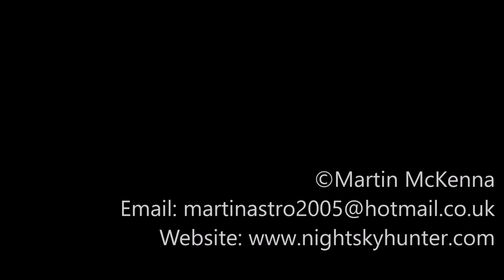DJI Mavic 2 Pro - GRANUAILE Buoy Laying Vessel Anchored Off Portstewart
August 22nd 2021, Granuaile buoy laying vessel anchored off shore along the Co. Antrim coast between Portstewart and Castlerock. I had filmed her three times before, twice on Lough Foyle and once off Portrush so a fourth time was a must as she's such a great vessel. The other videos can be viewed on my channel, nice calm mild day with just a slight Nly on shore breeze, soundtrack: Goku's Spirit Bomb by Avery Alexander, thanks for watching.